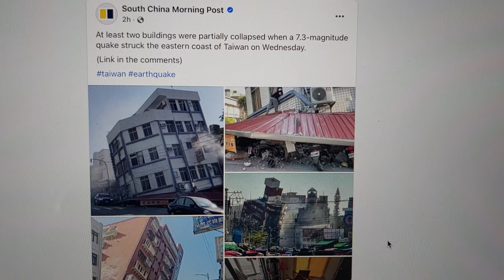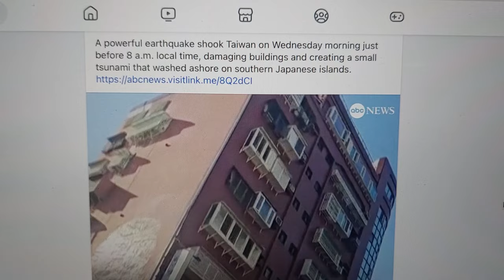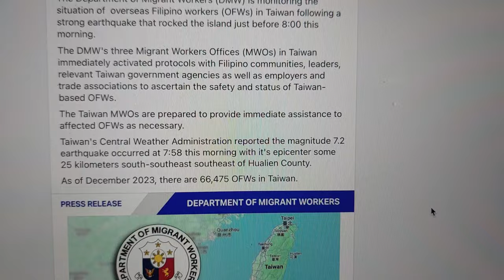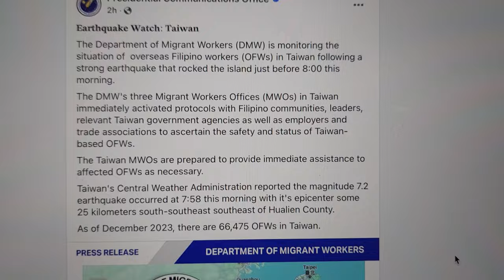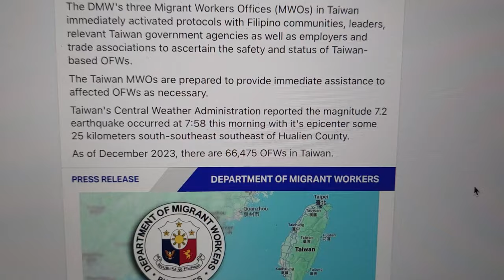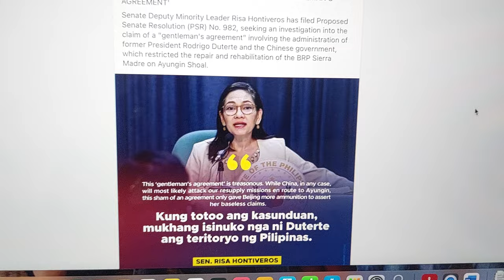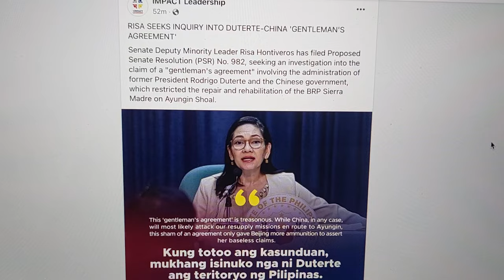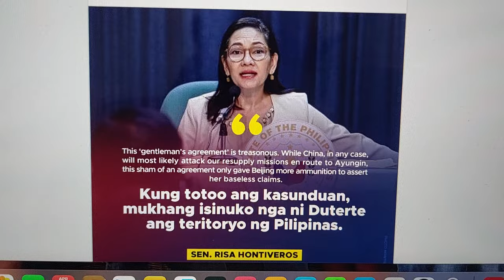ANG LAKAS NG LINDOL!/ DIGONG PAIIMBESTIGAHAN SA SENADO!